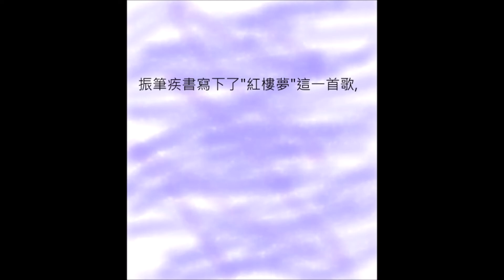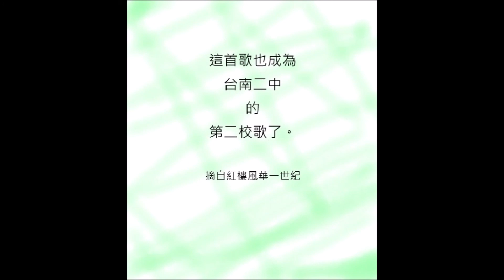紅樓夢 原創者王泰成 自彈自唱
紅樓夢
作曲‧作詞 ：王泰成
民國70年民歌盛行之年代，台南二中學生王泰成創作的。
此錄音為王學生欲投稿唱片公司，在其同學自宅裡所錄下的送唱片公司DEMO的錄音，演唱中有王同學及其朋友背後的配唱合音。該DEMO中錄有4首不同的自創歌曲；與其自彈鋼琴的伴奏曲，此“紅樓夢”被唱片公司選上。
昨夜紅樓入夢中，多少往事回憶上心頭；
今晨醒來夢已空，留下滿懷紅樓夢。
昨夜紅樓入夢中，多少惆悵往事上心頭；
今晨醒來夢已空，徒留入夢紅樓夢。
紅樓啊！紅樓！
為何濃濃的紅妝？卻掩不住你的輕愁。
紅樓啊！紅樓！
你輕愁，是否只因為人們將你遺漏？
今晨醒來夢已空，徒留紅樓在夢中。

Re-mastering by 24Bit 196khz with KT66 vacume tube.